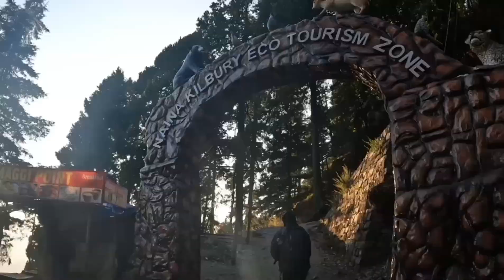Winter Beauty of Nainital: Ultimate December Tour Guide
Nainital tour in december

Naina Peak, also known as Cheena peak or China peak, is the highest peak in the area, standing at an altitude of about 2,600 m above sea level. This topmost point not only gives a view of the majestic Himalayas but a sweeping vista of the entire city

nainital tour
nanital tourist places
nainital tour December
cheena peack Nainital
naina peack
hotels Nainital
nainital weather